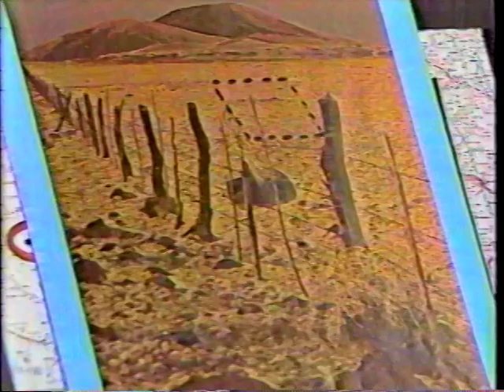Fernwood 2 Night - S01E18 - Lou Moffett on Land Deals